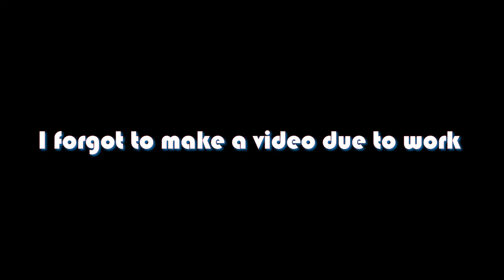Random VLog, Biryani With Buddies After Long Time | At Mingora Bypass Swat | Aimal Vlog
Finally don't forget to smile, you might ask WHY? Because it will make you feel better :-) Love you, Guys 😊😉